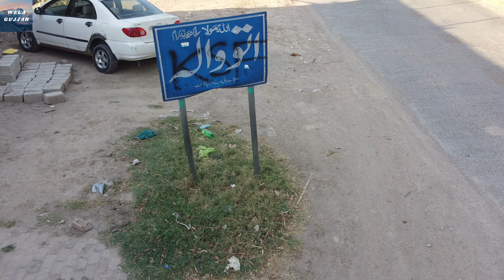Attowala Drone view|Wela Gujjar